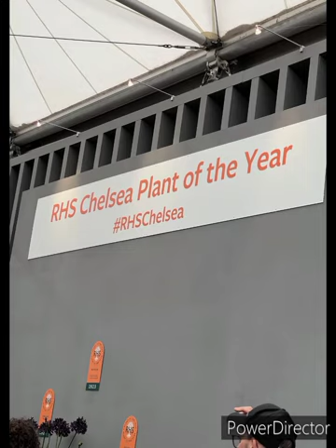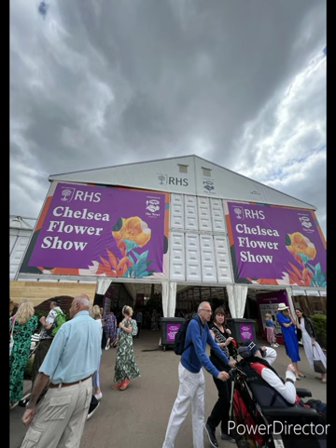CHELSEA FLOWERS SHOW 2023